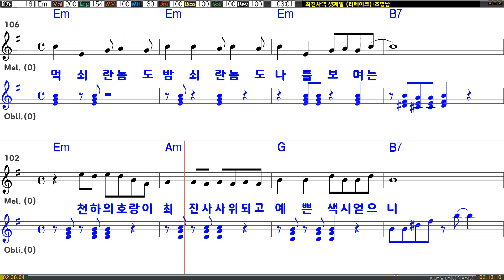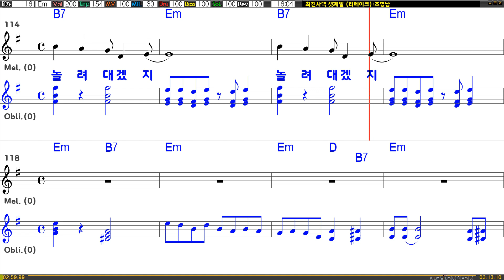[은성 반주기] 최진사댁셋째딸 - 조영남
최진사댁셋째딸 - 조영남
작사 ː 전우중, 작곡 ː 전우중